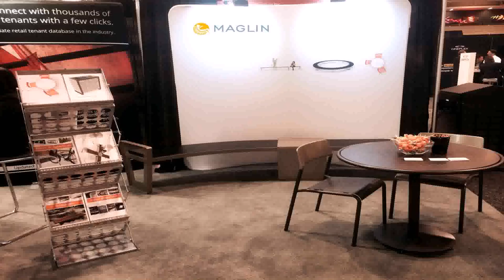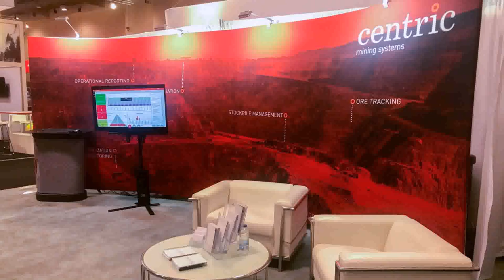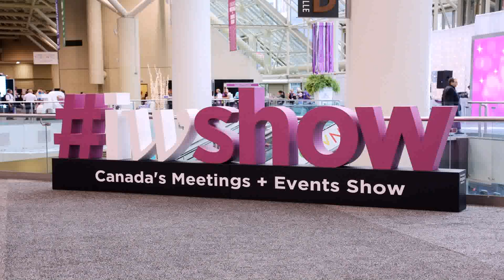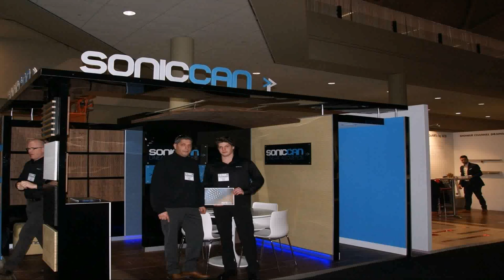Interior Design Show Metro Toronto Convention Centre